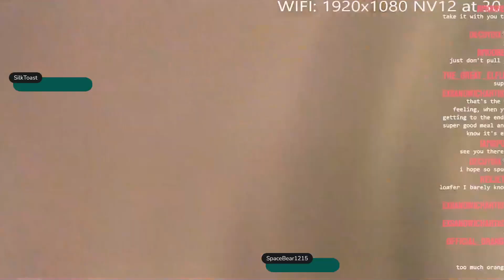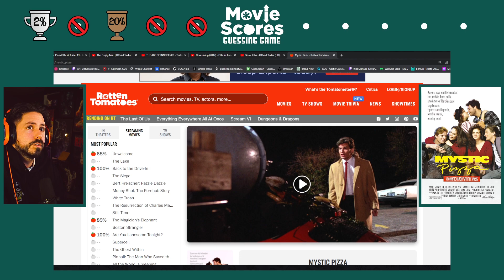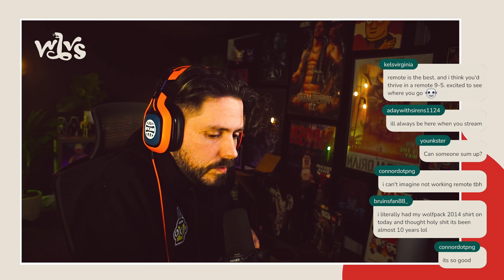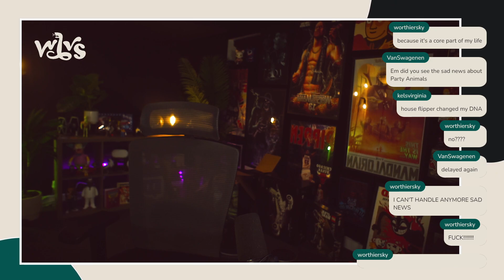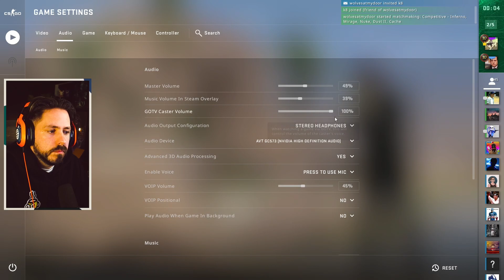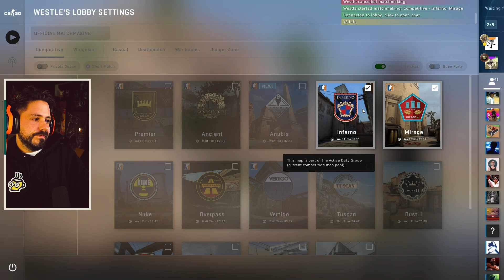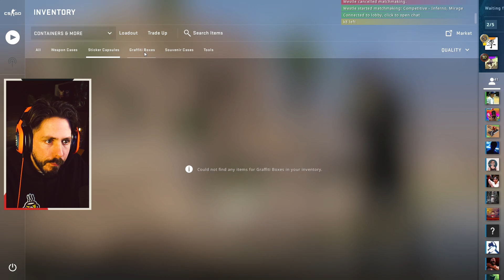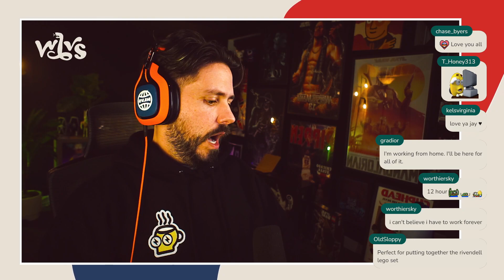PUSS IN THE BOOTS IS RATED HOW HIGH?!!? 🤯 [3/13/23]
0:00:00 Intro
0:11:57 Just Chatting
0:20:59 Movie Scores Guessing Game
1:28:05 Candid Chat about Future of Stream
2:10:02 CS:GO